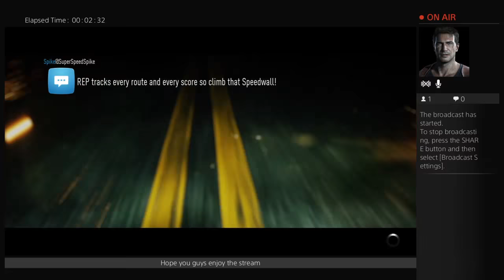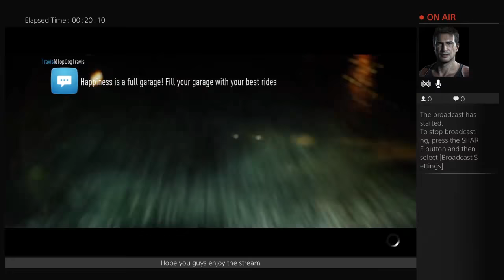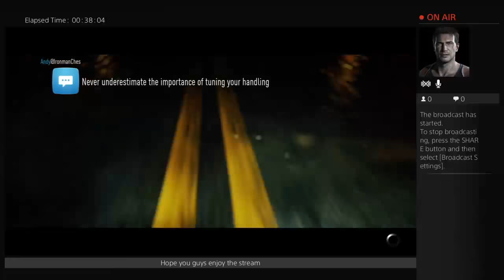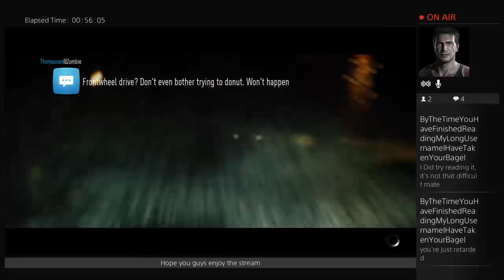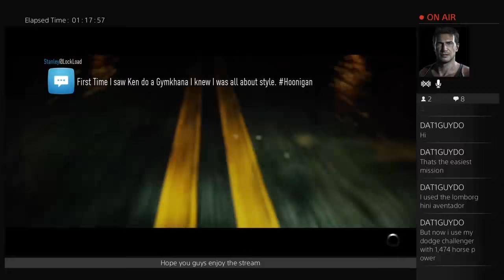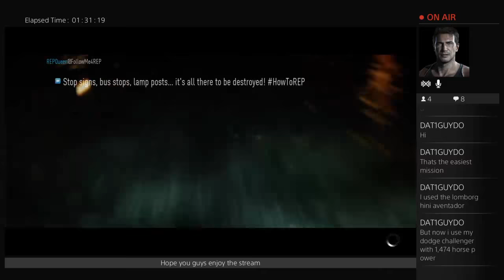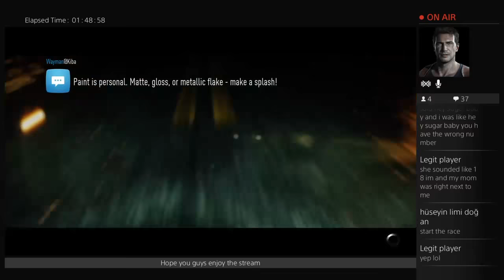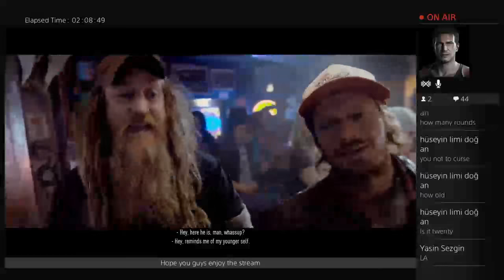Need for speed is here